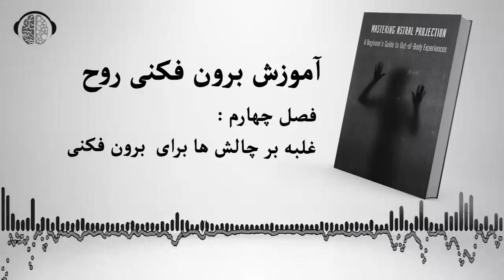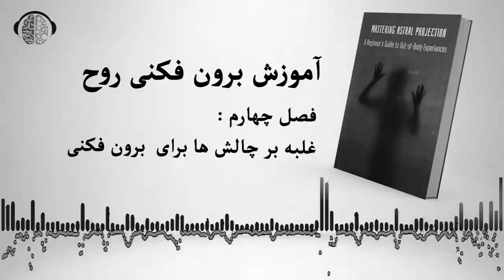آموزش برون فکنی روح | فصل چهارم : غلبه بر چالش های برون فکنی اختری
راهنمای مبتدیان برای تجربیات خارج از بَدن
بر گرفته از کتاب : تسلط بر برون فکنی اختری
فصل چهارم : غلبه بر چالش های برون فکنی اختری
نوشته شده توسط وحید ذکاوتی
حق چاپ : رادیو ان ال پی - نیویورک - ایالت متحده آمریکا

با راهنمای جامع ما برای "تجربه خارج از بدن" سفری خارق العاده را آغاز کنید.
تکنیک های اثبات شده، نکات تخصصی، و تجربیات دست اول را کشف کنید تا به شما کمک کند تا در قلمرو شگفت انگیز فرافکنی اختری کاوش کنید. چه یک کاوشگر تازه کار یا باتجربه باشید، این ویدیو همه چیزهایی را که برای باز کردن اسرار سفرهای اختری و فراتر رفتن از مرزهای فیزیکی وجود نیاز دارید، دارد.

برون فکنی اختری
تجربه خارج از بدن
سفر معنوی
اکتشاف آگاهی
سفر اختری
آرامش درونی
ذهن آگاهی
بیداری کیهانی

تکنیک های فرافکنی اختری برای مبتدیان، دانش باطنی، سفر درونی
داستان های فرافکنی اختری، تجربه نزدیک به مرگ، تکامل معنوی
مصاحبه فرافکنی اختری، ناوبری آسمانی، اتصال کیهانی
علم فرافکنی اختری، اکتشاف وجودی، مدیتیشن عمیق
فلج خواب فرافکنی اختری، تجربه ماورایی، حالات تغییر یافته
شفای فرافکنی اختری، فرکانس ارتعاشی، آگاهی جهانی
تکنیک های فرافکنی اختری که کار می کنند، مکانیک کوانتومی، مسافر اختری
تکنیک های فرافکنی اختری برای خواب، ذهن بر ماده، راهنمای فرافکنی اختری
تکنیک های فرافکنی اختری که واقعا کار می کنند، ایجاد واقعیت، آموزش فرافکنی اختری
تکنیک‌های فرافکنی اختری برای موفقیت آنی، قانون جذب، نکات فرافکنی اختری
تکنیک های فرافکنی اختری برای مبتدیان که کار می کنند، آگاهی گسترش یافته، سفر فرافکنی اختری
تکنیک‌های فرافکنی اختری که آسان هستند، سلامتی جامع، روش‌های فرافکنی اختری
تکنیک های فرافکنی اختری که ذهن شما را منفجر می کند، تجربه روانی، مزایای فرافکنی اختری
تکنیک های فرافکنی اختری که هر کسی می تواند انجام دهد، آرامش عمیق، مدیتیشن فرافکنی اختری
تکنیک های فرافکنی اختری که زندگی من را تغییر داد، مدیتیشن متعالی، تسلط بر فرافکنی اختری
تکنیک های فرافکنی اختری که زندگی شما را برای همیشه تغییر می دهد، تجسم فرافکنی اختری، هیپنوتیزم فرافکنی اختری
تکنیک های فرافکنی اختری که می توان در هر مکانی انجام داد، موسیقی فرافکنی اختری، داستان های فرافکنی اختری
تکنیک های فرافکنی اختری که اثبات شده است، علم فرافکنی اختری، شفای فرافکنی اختری

🌌 تسلط بر تجربه خارج از بدن: نکات و ترفندهای تخصصی!
🌠 سفر فراتر از فیزیکی: راهنمای فرافکنی اختری!
🌟 شروع سفر اختری: آموزش گام به گام نهایی!
✨ کاوش در ناشناخته: فرافکنی اختری رمزگشایی شده است!
Astral Projection: امروز اسرار کیهان را کاوش کنید!
یک تجربه خارج از بدن را آغاز کنید: راهنمای نهایی!
پرده برداری از اسرار فرافکنی اختری: نکات داخلی!
کشف قدرت سفر اختری: قدم به ناشناخته!
راهنمای گام به گام تسلط بر تکنیک های فرافکنی اختری!
پتانسیل خود را آزاد کنید: امروز فرافکنی اختری را تجربه کنید!
جرات رویاپردازی: سفر به قلمروهای فرافکنی اختری!
اسرار جهان را باز کنید: فرافکنی اختری فاش شد!
دروازه روشنگری: فرافکنی اختری کاوش شد!
مسیر شما به سوی بیداری معنوی: فرافکنی اختری را در آغوش بگیرید!

رادیو ان ال پی

جهت  دسترسی به برنامه های بیشتر لطفا اپلیکیشن رادیو ان ال پی را دانلود کنید

هدف رادیو ان ال پی، آشنایی  دادن و ترویج تکنیک های ان ال پی در جهت حل مشکلات جامعه است، با فراگیری این علم قادر خواهید بود به فرد ایده عال تبدیل شده و در کوتاه ترین زمان به اهداف خود برسید،  تکنیک های ان ال پی به شما کمک می کنند که در درجه اول خودتان را بهتر بشناسید، با بدی ها، خوبی ها و قابلیت های خود آشنا شوید، آنها را قبول کرده و در جهت اصلاح یا تقویت آنها  بطور کاملا خودکار قدم بردارید

برنامه های این کانال مطابق با قوانین ایالات متحده و حقوق نسخه‌برداری توسط اصول «استفاده منصفانه» محدود شده است
در صورتی که واقعا صاحب این اثر هستید و تمایل به حذف این فایل صوتی دارید با ایمیل زیر تماس بگیرید